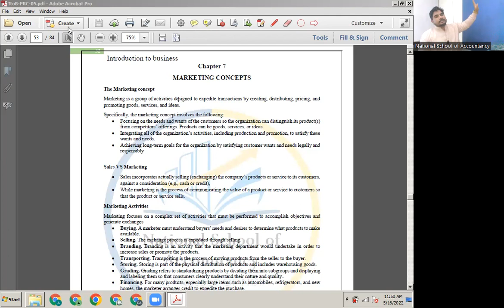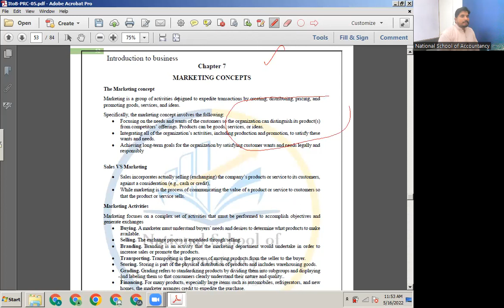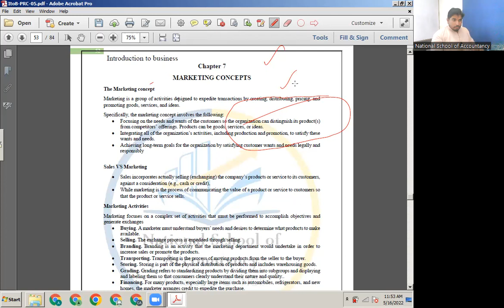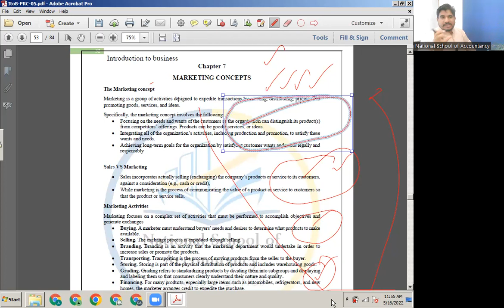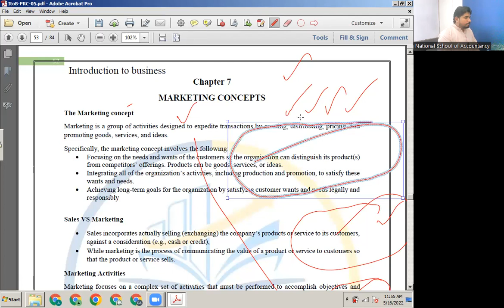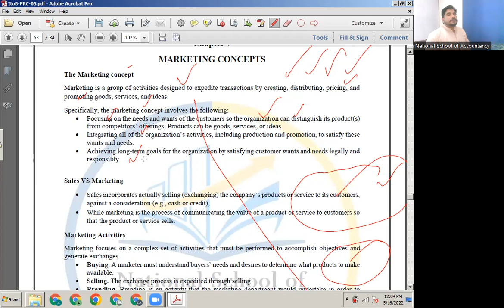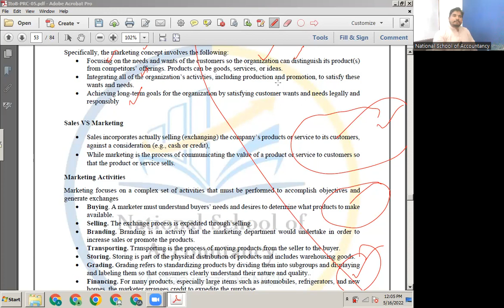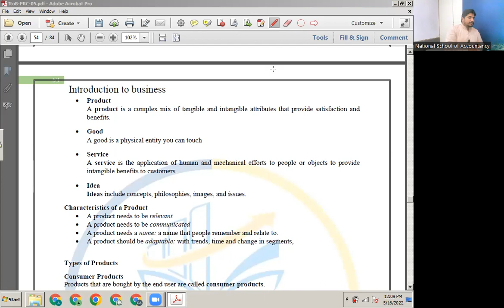PRC-5 Lecture15 Chap-7-part-2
Join CA (PAK) With CPC
Admission Open
✅Live Interactive Classes
✅Recorded Courses
↔️CPC Course Features
⭕Highly Recorded and Edited lectures
⭕Beautifully Coloured and high designed lecture Slides
⭕Summary Notes
⭕More than 1000+ Practice Questions
⭕Daily Practice Questions
⭕100% Teacher support to clear your queries
⭕Daily check and balance through w.app
↔️ CPC Exam Folder
✅Computer Based tests for PRC
✅ICAP standard
✅ICAP pattern
✅Attempt test at any time
✅Specified Test duration
✅Check your results after submitting test